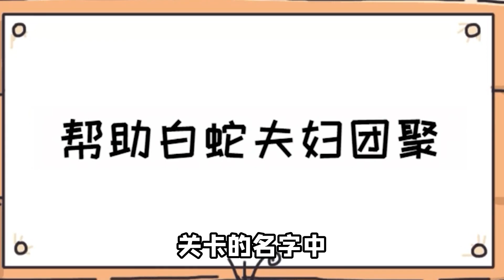幫助許仙白娘子團聚？原來許仙也是妖，白素貞都驚呆了